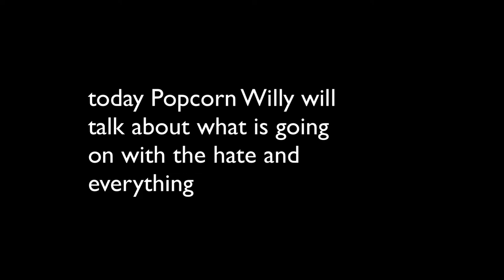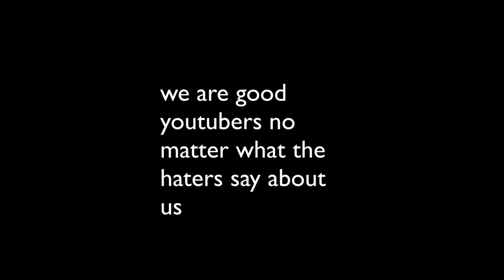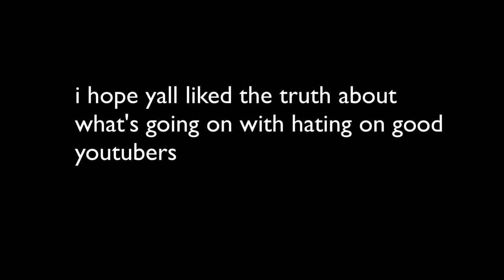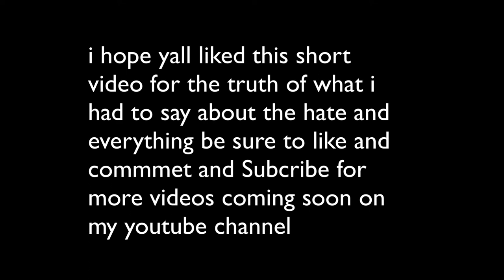I had to speak up my mind about what’s happening with the hate and everything and stopthehate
@Stromedy @AlexisRicordiYT @janasosic @KeanuBertrand @MovieManMark @UbhayB @KameronMarshall @StevieGofficial @leahlatino @ebaby.mp4 @itsjustinfigs @WinstonBain I hope y’all liked that video that I did for a short video that I speak out the truth about what’s going on with the hate and everything and Stopthehate we don’t deserve it at all like we don’t and I hope y’all liked this short message for a short video of what I had to say and everything and I hope y’all liked my Message to all of you let me all know what y’all think of my message of what I said about the hate and everything